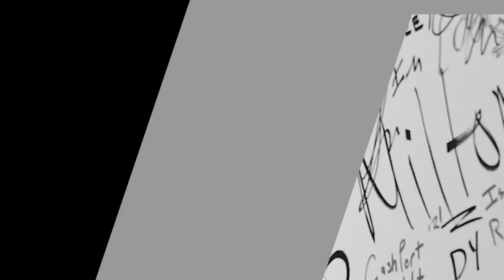DIAMOND ANAJISHUSHA KUSHINDANA NA MADOGO, HARMONIZE NA ALIKIBA WAMEMFUNIKA, ANATAKA AZUNGUMZIWE..